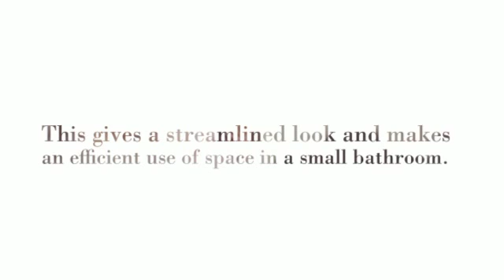Toilet Bowl Singapore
for more information on toilet bowl Singapore. A toilet is one of the most essential plumbing products in any home and selection of it should be done with much thought. You do not want to buy a toilet that you will have trouble installing or one that breaks down after just a few days of use. Therefore choose the best looking toilet bowl Singapore and enhance the look of your bathroom.